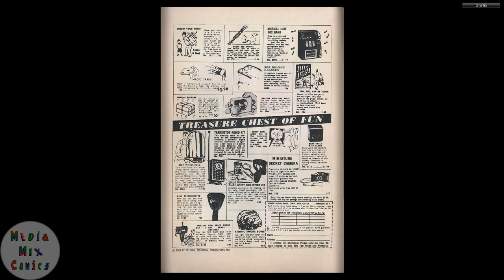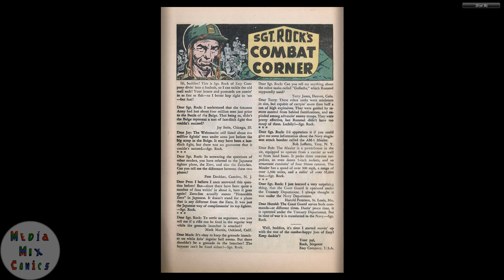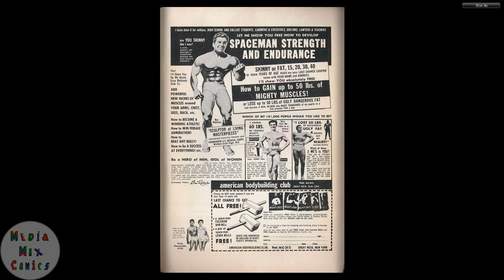GI Combat #103 DC Comics